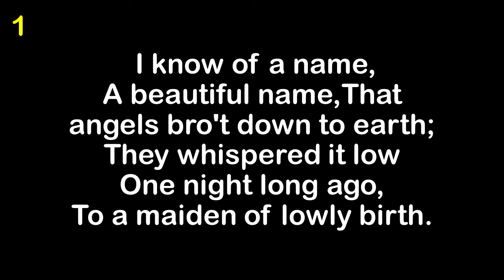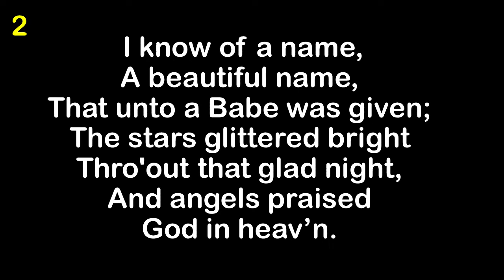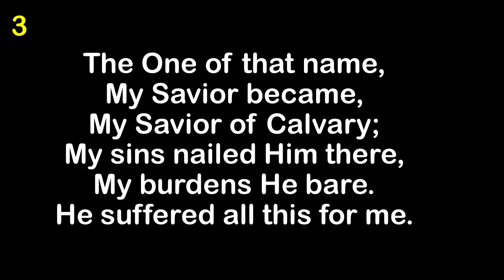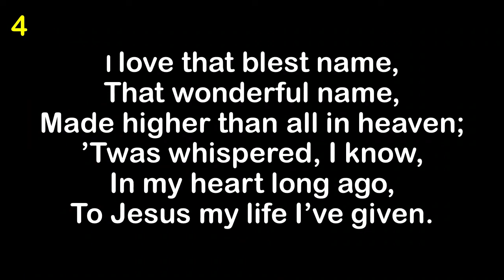That Beautiful Name